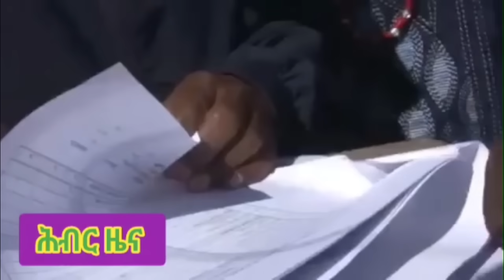አማራን ሱሪ እናስወልቃለን ያሉት ማውለቅ ጀምረዋል | Hiber Radio Special Program July 28,2023